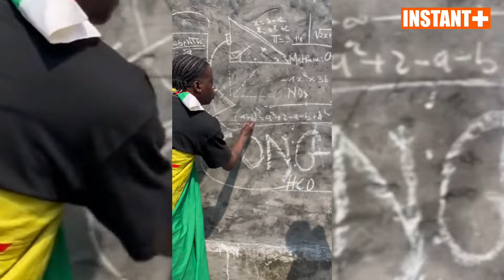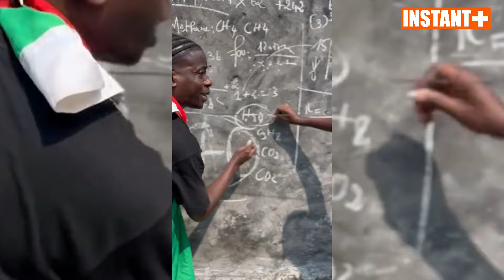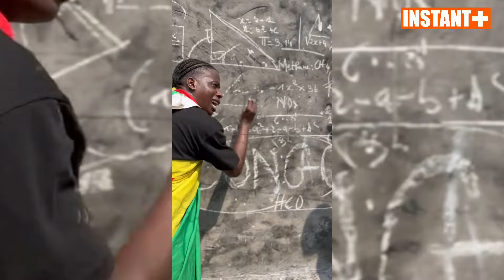Conférence de Presse et RETOMBÉS 😡💔 APRÈS L'ÉLIMINATION Du Congo 🇨🇬2️⃣vs3️⃣🇸🇸Soudan Du Sud